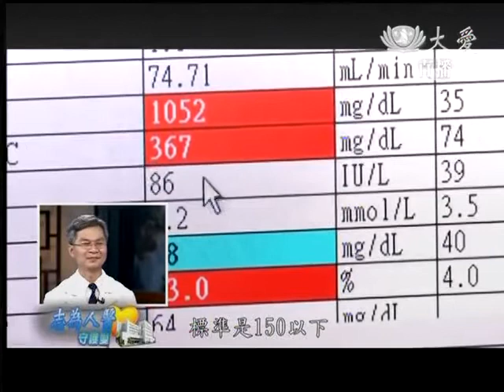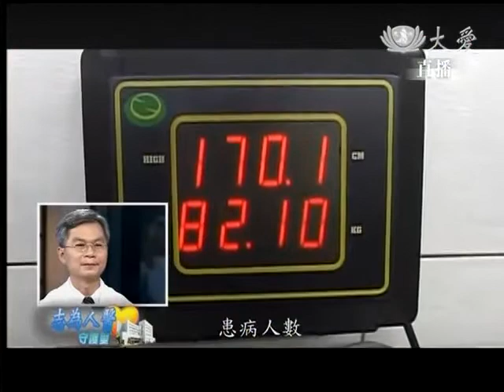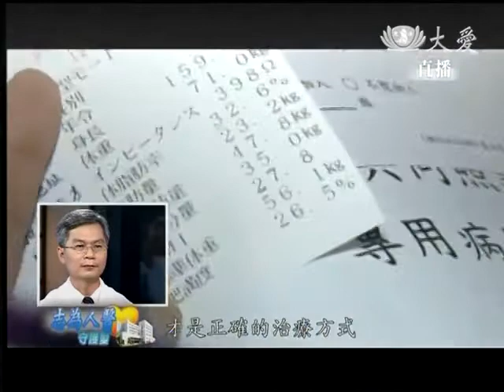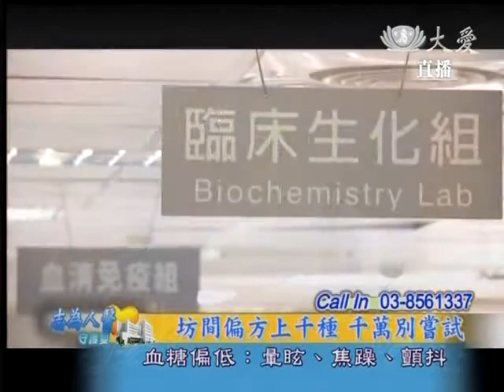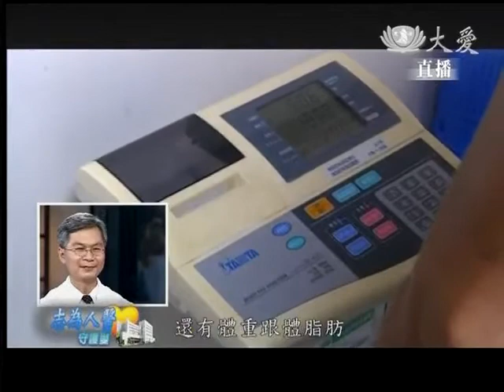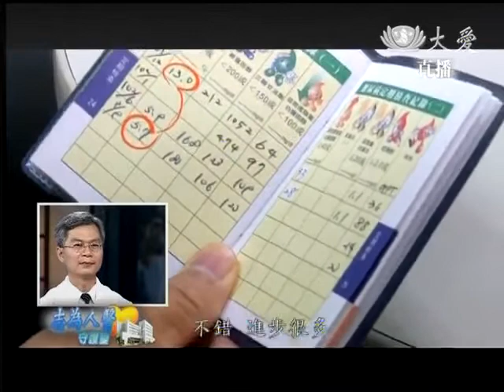20131104《志為人醫守護愛》糖尿病--21世界增加最快慢性病